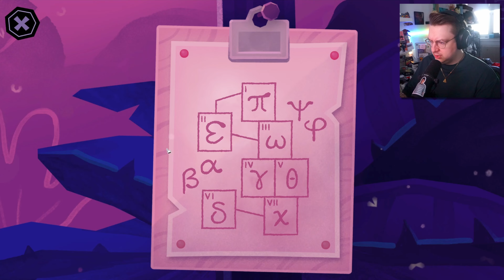TANGLE TOWER 🕵🏻 #5: Alle Verdächtigen befragt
Tangle Tower 005: Das wären ALLE Verdächtigen... (deutsch)